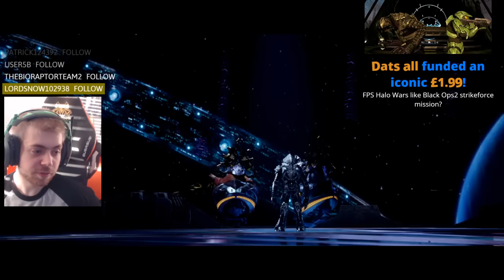Halo 2 Anniversary PC FULL Campaign Playthrough! (MCC PC)